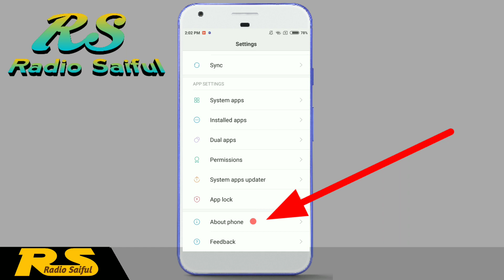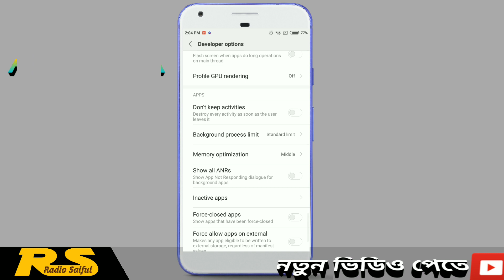যেকোনো শাওমি ফোনে কিভাবে ডেভেলপার অপশন অন করবেন| Enable Developer Option| MI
যেকোনো শাওমি ফোনে কিভাবে ডেভেলপার অপশন অন করবেন| Enable Developer Option| mi | MI phone || redmi 5A redmi || redmi 4| redmi 5 || redmi Note 4

Redmi any phone developer option Enable |
How to Enable Developer Options on Xiaomi Mi |
Redmi Android Mobile |

🇧🇩 Buy some of the necessary products

🚓 কিছু স্পেশাল পণ্য
72 hours to buy

Radio Saiful YouTube Channel

If you like my video Please:

Like|Comments|Share|